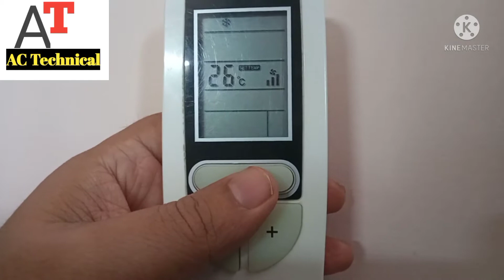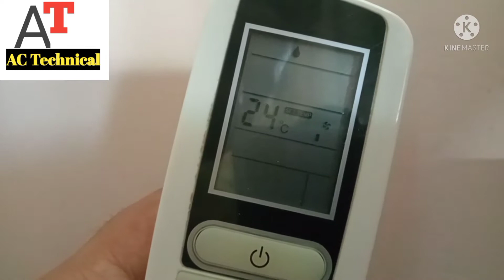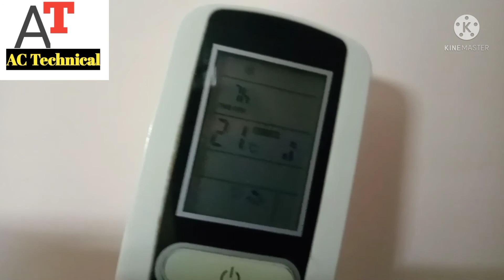How to operate Voltas remote || Full feature of Voltas || Ac Technical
Hello Friends Thanku for watching our video.our motive to give you best knowladge of Air conditioner & electronics.

Thanku